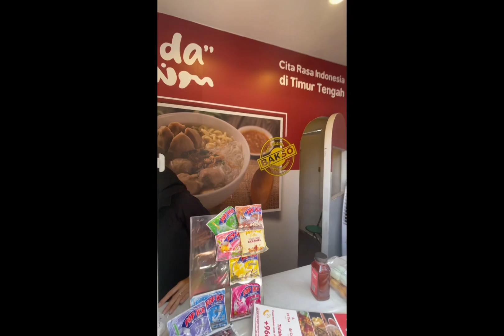Solat subuh di Nabawi, ke rawdah lagi, makan bakso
Solat subuh di mesjid nabawi, lalu ke rawdah lagi, ngantar teman beli emas, makan bakso dan sedikit belanja sajadah.